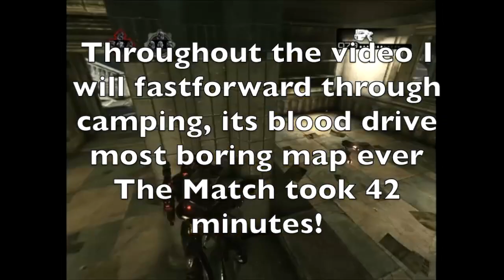Team Forsaken Friendly Execution Vs Team aL and Friends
This Match took 42 minutes. -_- can you count the rounds? lol
Friendly Ranked Execution On Blood drive
Team Forsaken    aL
Forsaken Crysis    Ckemo aL
Forsaken Silent    R A II D E N aL
Forsaken x Fear
Forsaken x Envy  IHippie aL
Forsaken Leader  BioTerror